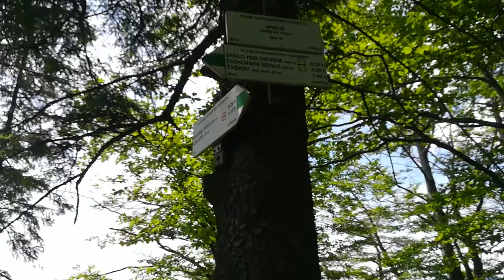Hrdoš 954 mnm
Krátke motivačné videá na návštevu zaujímavých miest na Slovensku pre bežných turistov. Na konci videa odkaz na ďalší zaujímavý výhľad alebo pozoruhodné miesto. Všetky video záznamy sú prehľadne zoradené podľa POHORÍ, REGIÓNOV, KURIOZÍT A ŠPECIÁLNEHO TRIEDENIA na Ku dňu 27.4.22 môžete navštíviť 1083 kopcov a zaujímavých miest.